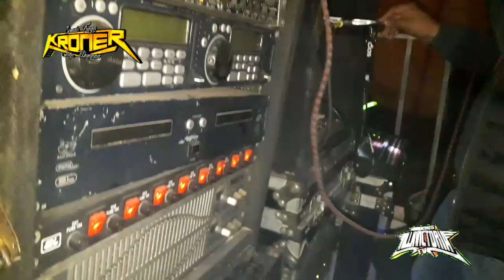SONIDO FUEGO KRONER 17/07/21